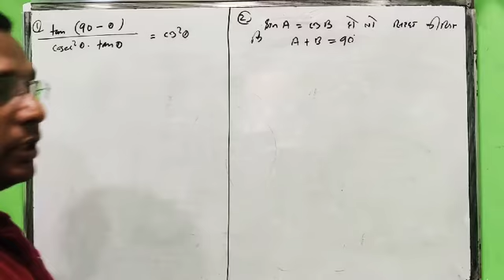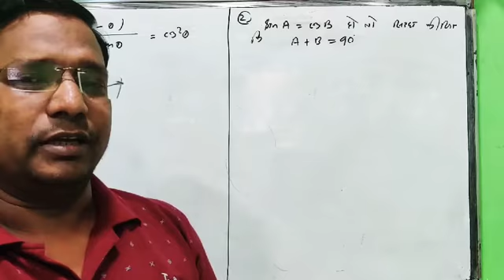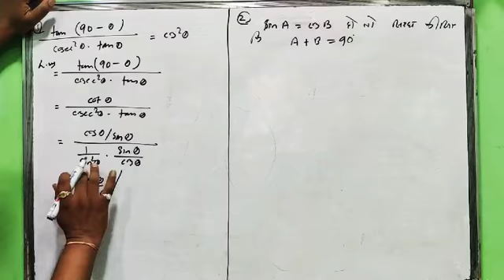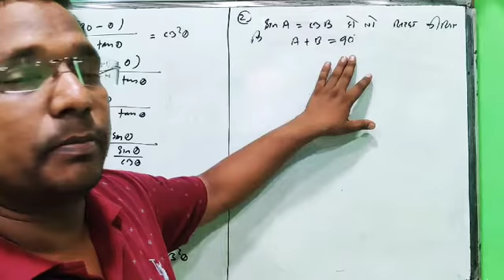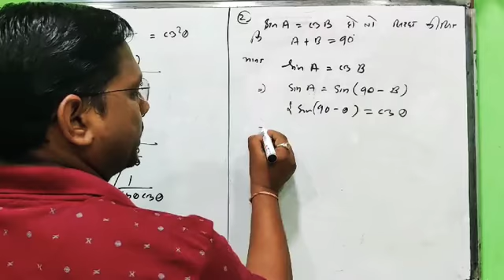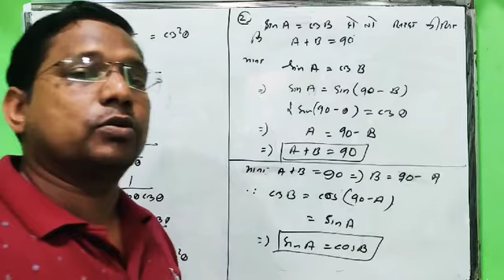त्रिकोणमिति मानो की सहायता से हल भाग 2-10th मैथ्स